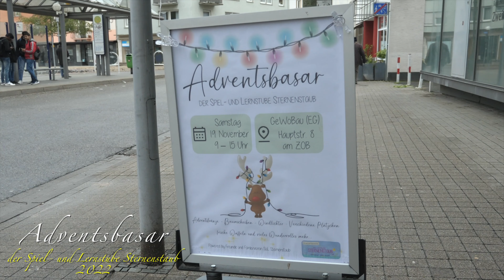Adventsbasar der Spielstube Sternenstaub in Zweibrücken 2022